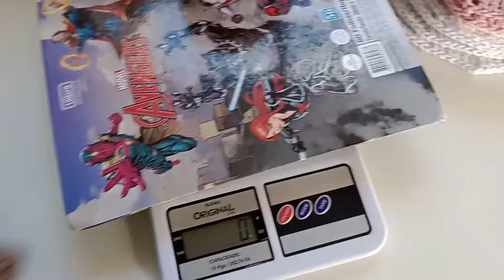nariellyrecomenda 💙 MODELO Campeão de vendas no ateliê 🩷🌸 tapete hexagono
os vídeo das meninas 💖

Ateliê Dry Crochê